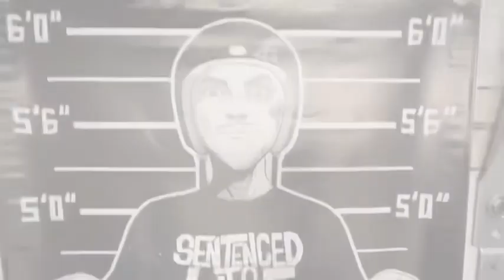Elli ‘Little Bird’s’ Bike Check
Go follow on IG @birdgirls_610